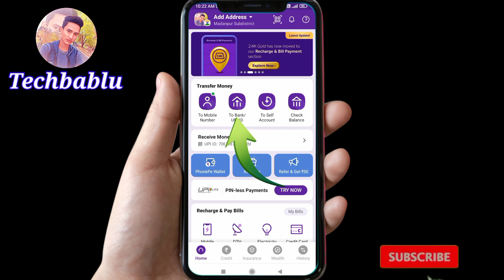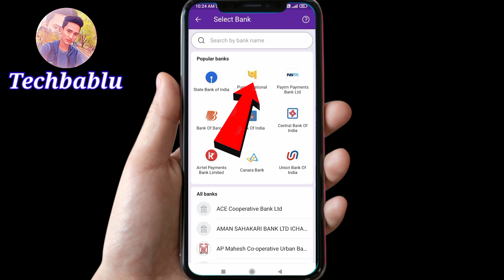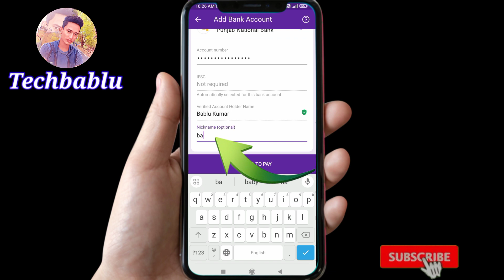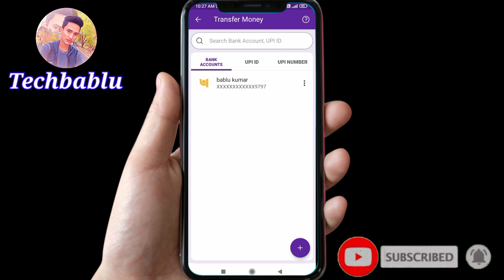phonepe app se bank account me Paisa kaise transfer Kare | how to transfer money from Phonepe 2024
hello friends इस video में बताया गया है कि phonepe app se bank account me Paisa kaise transfer Karen

phonepe se money transfer kaise kare phonepe se bank mein paise kaise dale phonepe to bank account transfer
phonepe money transfer to bank account Phone pe app se money transfer kaise kare how to transfer money from phonepe
phonepe to bank account transfer hindi phonepe
phone pe se bank account me money transfer kaise kare
how to send money to bank account from Phonepe
phonepe se bank account me paise kaise bheje
how to transfer money from phonepe to account
money transfer from phonepe to bank account
phonepe se bank account me transfer kaise kare
how to send money in phonepe
how to transfer money from phonepe to bank account
how to send money from phonepe to bank account
how to send money in bank account by Phonepe
phonepe to bank account transfer